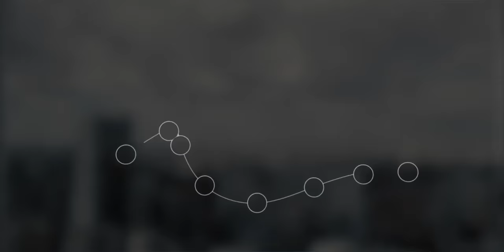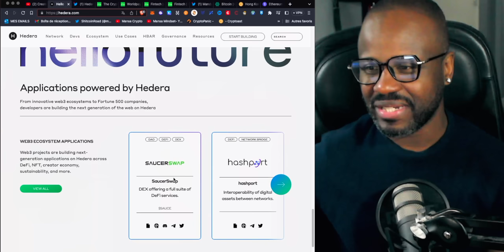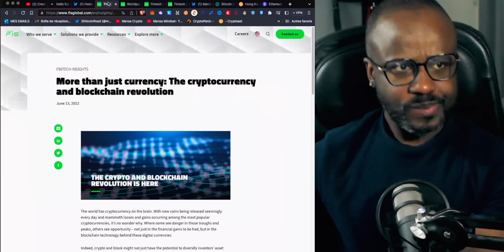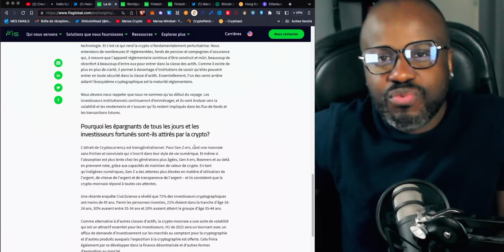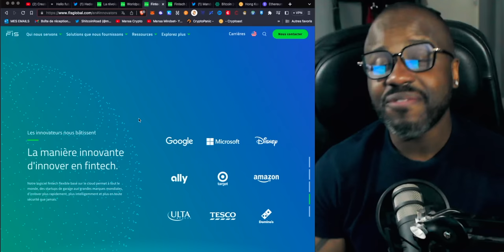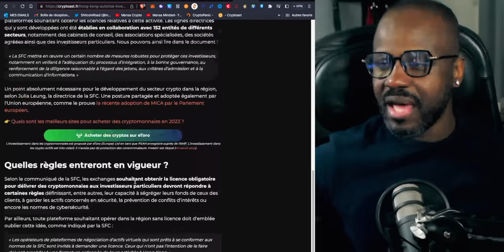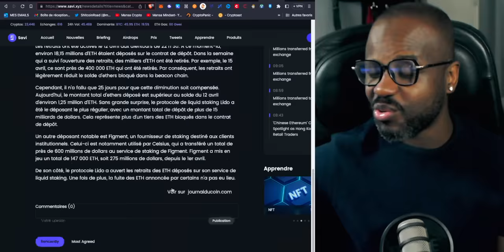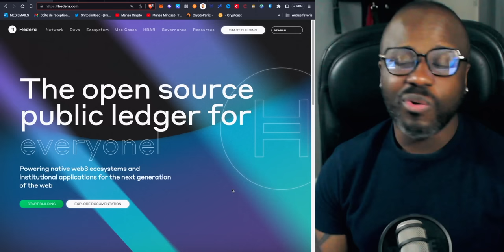HEDERA HBAR. 40 Trillions et 95% Des banques dans le MONDE.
👉 Lien pour télécharger gratuitement l'ebook de la formation Padawan Crypto.

👉 Lien pour accéder à la formation Padawan Crypto les bases de la crypyomonnaie.

▬▬▬▬ 🛠 Rejoignez la communauté de MansaCrypto 🛠 ▬▬▬▬▬▬▬

systeme.io Pour creer des formations.

00:00 Introduction
02:54
06:35